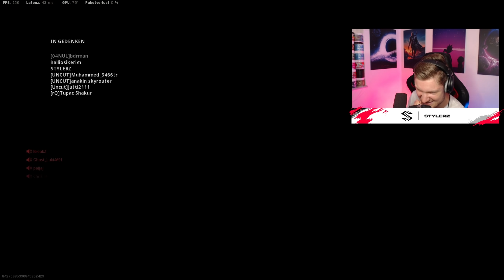Unerwartetes Ende! 😂 | Warzone als Zuschauer MIT Zuschauern ([UNCUT] Runde)